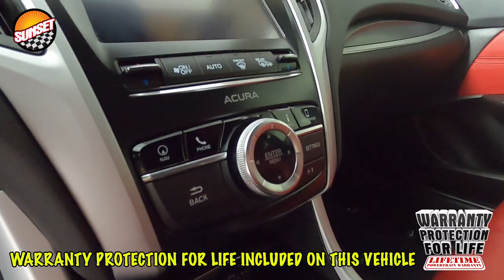2020 Acura TLX 3.5L A-Spec Pkg Sedan 19UUB3F67LA001753